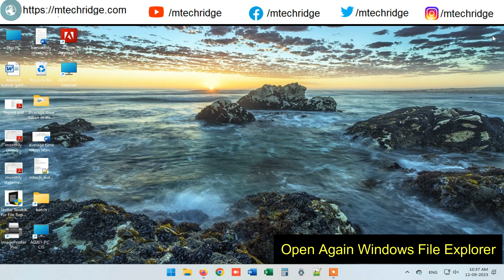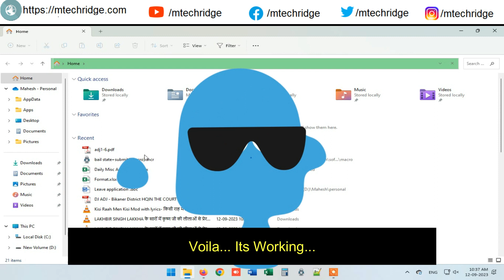Fixing File Explorer Crashes in Windows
File Explorer is a crucial component of the Windows operating system, so it can be frustrating when it doesn't work as expected. Here is a method so you can take to troubleshoot and resolve the issue.